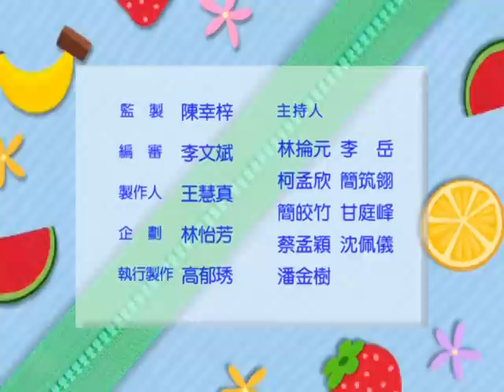YOYO點點名 S13 第95集